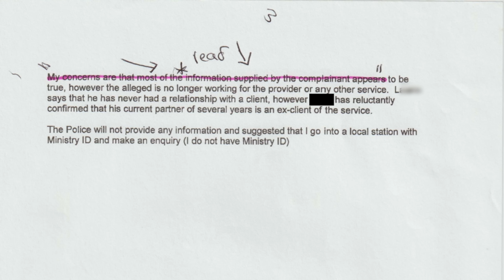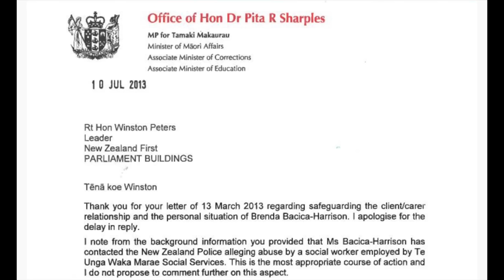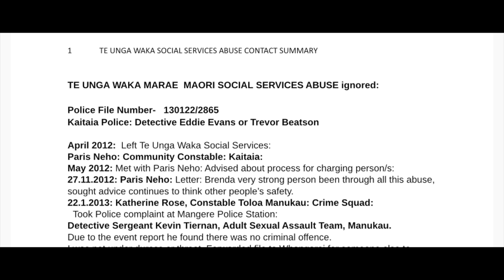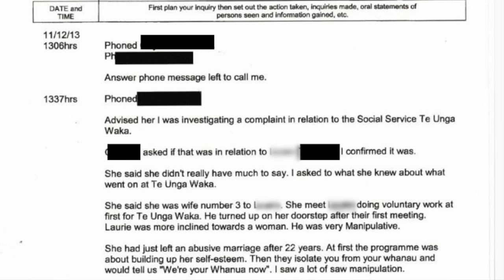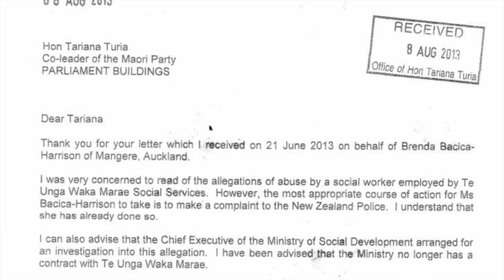Abuse in Marae - Brenda’s story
Brenda shares her story of surviving a Maori "self-improvement programme" endorsed by Te Unga Waka marae in Auckland. The programme is run by social workers who claim to be "tohunga."  The Maori equivalent to a healer or witch doctor.

After being abused and treated like a slave by the tohunga she escaped and now wants to help those still being abused.